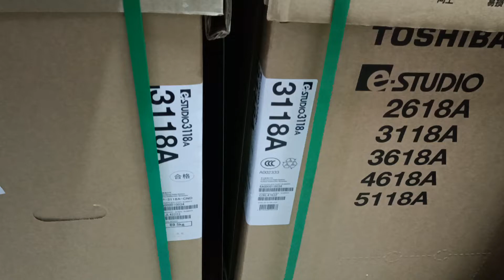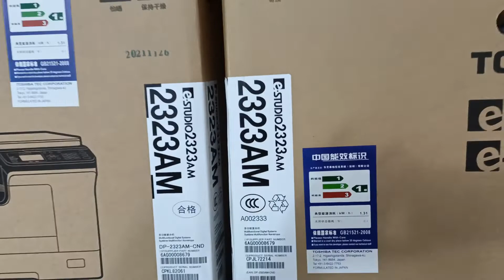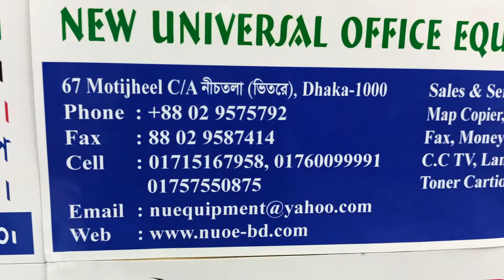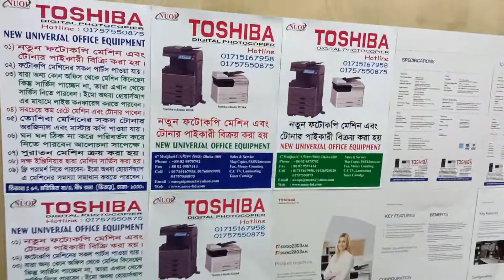Toshiba e-Studio 3118A Multifunction Monochrome photocopier New universal office 01757550875